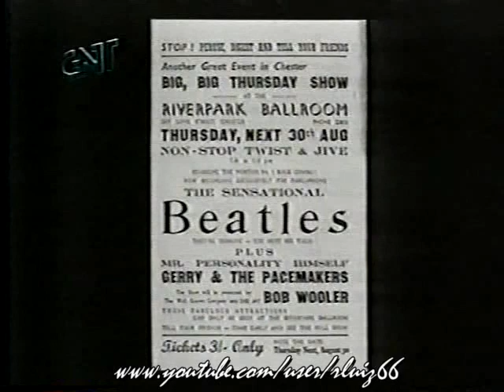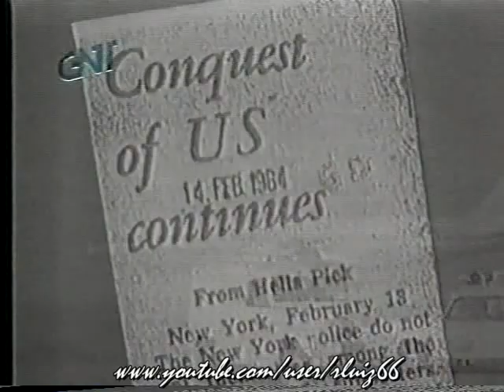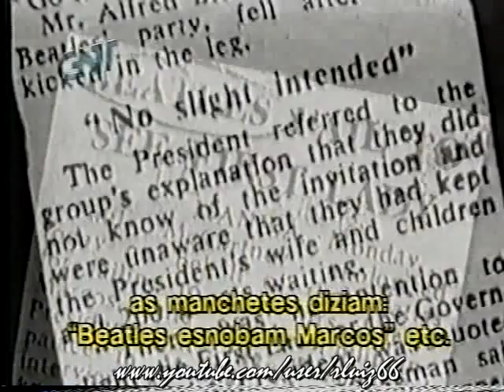A história dos Beatles - Parte 2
Segunda parte da fantástica história da banda de maior sucesso de todos os tempos.
Imagens: Canal GNT.